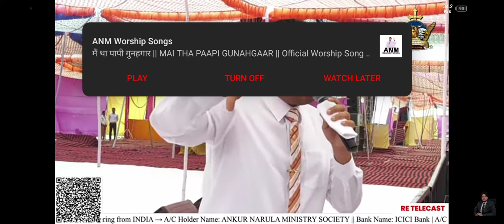How to become Indestructible Christian || Sermon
Uplift Sport
how to become invincible,indestructible,christian ministr,sermon,pastor chris teaches you are indestructible,jesus christ built the indestructible church,indestructible hope,you are indestructible,industructible hope,blessings christian church,christian,sermons,bishop williamson sermon conference sedevacantism,sermon about sedevacantism,cmri sermon,how to build mercy,how to build wisdom,pastor steven furtick sermons 2019,bishop dolan sermon